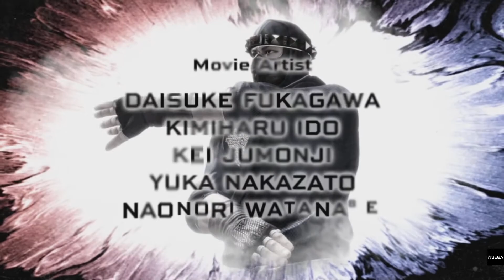Virtua Fighter 5 Ultimate Showdown_20210601210745